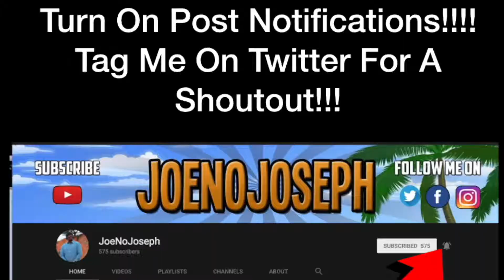Jackson Pierce | Dear Justin *REACTION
STREAMING ON KICK NOW GANGY! KICK.COM/JOENOJOSEPH Links to original:
Jackson Pierce | Dear Justin